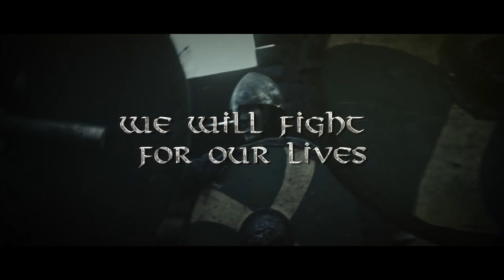Oceans of Time - War Song Official Music Video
Lasse Jensen - Production, Guitar, Backing Vocals, Keys, Mix
Ken Lyngfoss - Chorus Vocals
Nicolai Ryen Christiansen  Drums
Sid Ringsby - Bass
Marius Andre Jacobsen - Verse Vocals
Øyvind Voldmo Larsen - Mix
Henning Bortne - Master

"War Song" is a visually striking music video filmed in the captivating landscapes of Wexford, Ireland. Created in collaboration with the metal band Oceans of Time, this immersive video combines the power of Viking battles with the epic energy of a massive metal anthem.

Set against breathtaking backdrops, the video follows Viking warriors as they embark on a daring odyssey. The thunderous metal chords of "War Song" drive their spirit, intensifying their determination to conquer. Intense battle scenes, choreographed to the music's rhythm, capture the chaos and ferocity of combat.

Through misty moors and tempestuous seas, the Vikings forge their path, guided by their unwavering connection to nature. Moments of reflection amidst ancient ruins reveal their inner struggles and relentless thirst for glory.

The climactic finale unleashes the full force of the music and visuals, symbolizing the indomitable spirit of the Viking warriors. The video concludes with a triumphant sense of achievement, honoring the enduring legacy of the Vikings.

"War Song" is an unforgettable journey into the heart of Viking mythology, where metal meets legend in the breathtaking landscapes of Wexford.